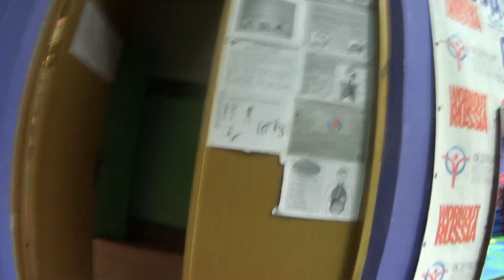НаРодная ГимнАсТиКа 600-10 в Клубе Воздушно-Силовой Атлетики. СКК "Вместе"